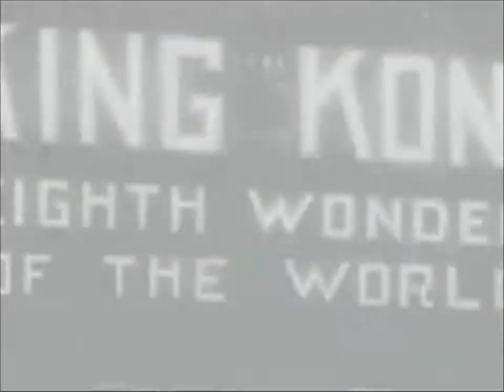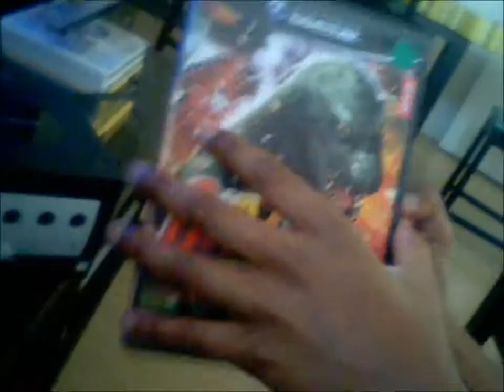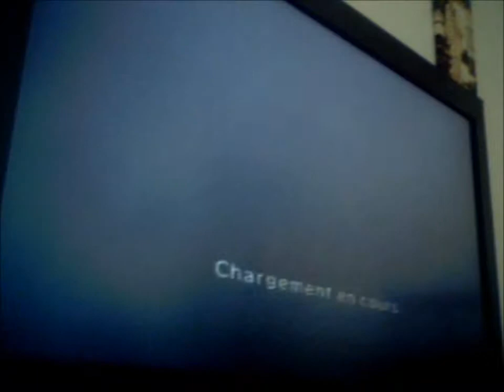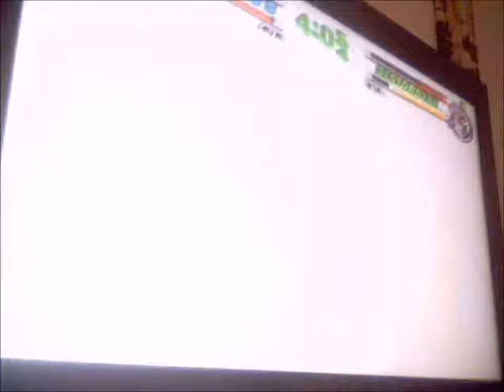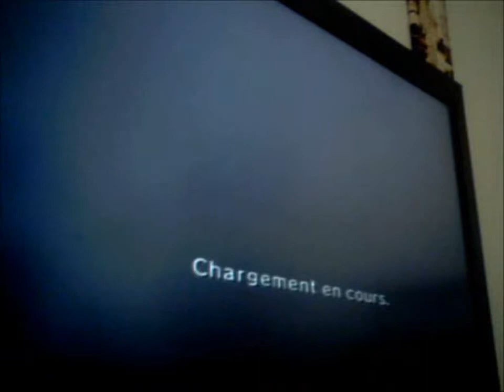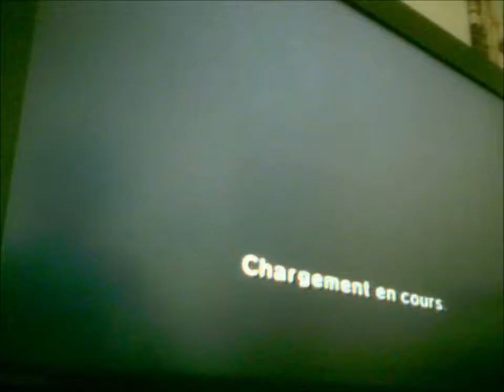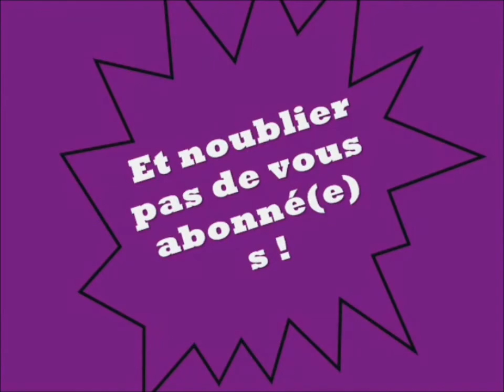Geek Mania: Godzilla Destroy All Monster Melee